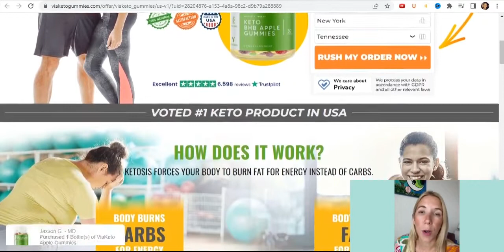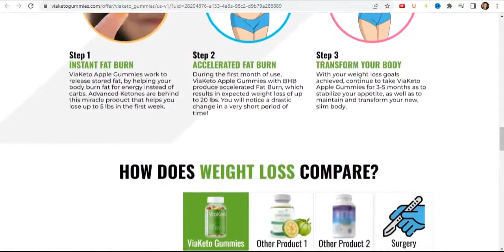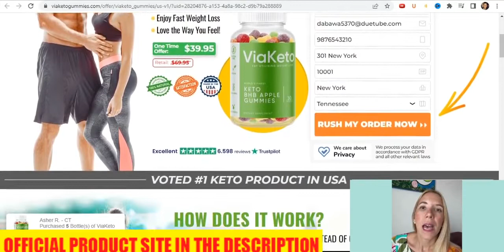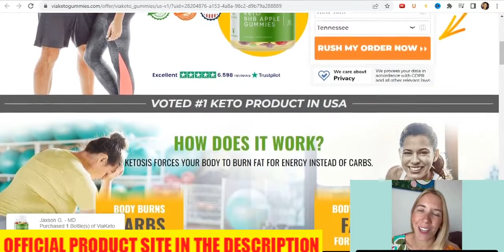viaketo gummies Reviews 2022 | via keto Gummies for Weight Loss Work? viaketo gummies Pills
viaketo Gummies Reviews 2022 | via keto Gummies for Weight Loss Work? viaketo gummies Pills For Weight Loss! viaketo gummies Supplement Work?

Benefits of via keto Gummies
viaketo Gummies have been proven to increase metabolism and burn fat faster than other diets. They have also been shown to promote good health in many ways, including improving cardiovascular health, improving insulin sensitivity, and increasing satiety. Let us explore them:
Boosts Energy
The supplement is designed to help boost your energy levels, focus, and concentration. It also helps in maintaining healthy immune system and aids in weight loss.
With via keto Gummies, you will be able to function at your best throughout the day.

The benefits of ketosis are numerous, but what I like most about it is that it can help with weight loss. While this may not be the primary goal for every individual, it's a nice side benefit. viaketo Gummies Reviews are designed to help you achieve ketosis naturally. They can help you lose weight by allowing your body to burn the stored fats in your body. You will feel more energized and your mind will be sharper than ever before.

Purchasing viaketo Gummies
via keto Gummies are manufactured by a top manufacturer of health and nutrition products. They are manufactured to high standards and are designed for optimum health and wellness. Each bottle contains 60 capsules and comes in a resealable package.